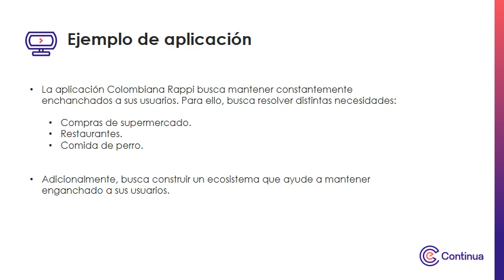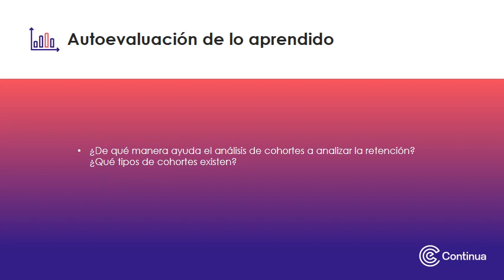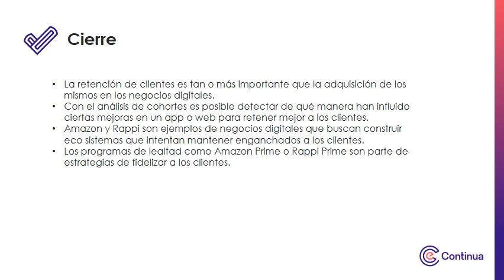Multimedia - Semana 2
Estrategia comercial y de marketing en los negocios digitales